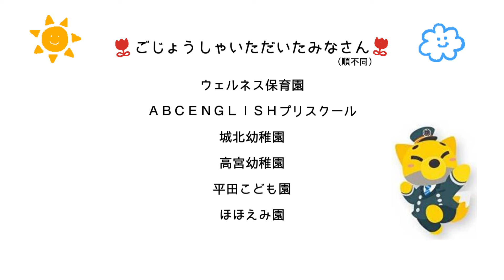「ひこにゃん・駅長がちゃこん イラスト装飾電車 特別電車運行」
2024年10月11日（金）に彦根駅で「ひこにゃん・駅長がちゃこん　イラスト装飾電車出発式」が行われました。
この特別電車には、招待された彦根市内の保育園・幼稚園に通うお子さまにご乗車いただきました。
この動画では特別電車を楽しむお子さまの様子をご紹介します。

※注意
ご参加のみなさまには事前に撮影およびYoutubeへの掲載への許可をいただいております。

リンク：
▼YouTube公式チャンネルはこちら

▼LINEはこちら（パートナーズクラブガチャのるっ！
※友だち登録のみでエンジョイメンバー（無料会員）となります。

▼パートナーズクラブ　ガチャのるっ！　はこちら